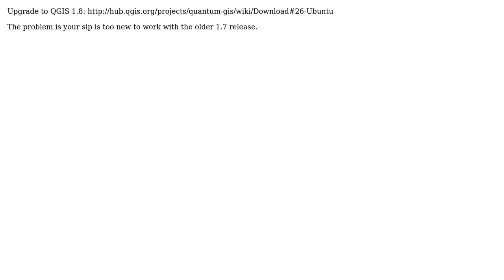GIS: 'Couldn't load PyQGIS' after upgrade to Raring Ringtail?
With thanks & praise to God, and with thanks to the many people who have made this project possible! You are responsible for your own actions.